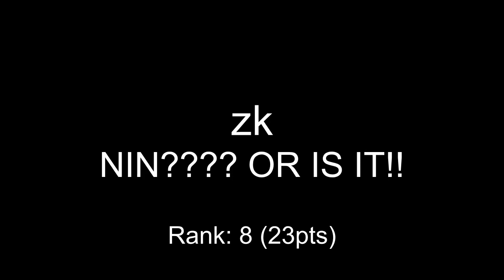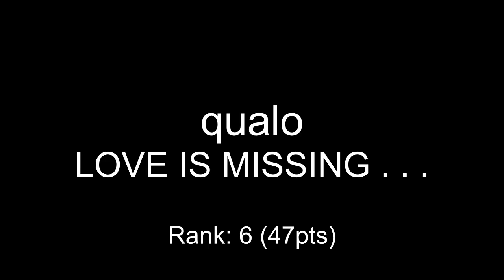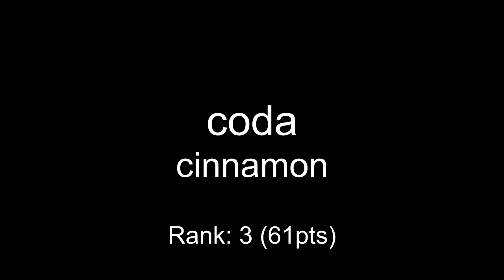One Hour Compo - July 07, 2008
mod_shrine One Hour Compo - July 07, 2008

00:00 zk - NIN? OR IS IT!!
01:50 yessopie - France antacid
03:10 wizarthur - Flesh Corps
04:22 qualo - LOVE IS MISSING . . .
05:26 mv - HYRULE TRANCE AND ACID!!!
07:09 xaimus - SEX MAKES BABIES!?
09:33 coda - cinnamon
11:10 mad - Ascorbite mines
13:03 reduz - WereSquirrrel Revrenge